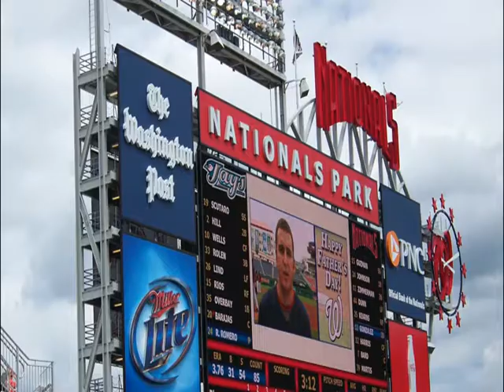Talkin' Baseball - 2017 Report Card, Season 3 Episode 7